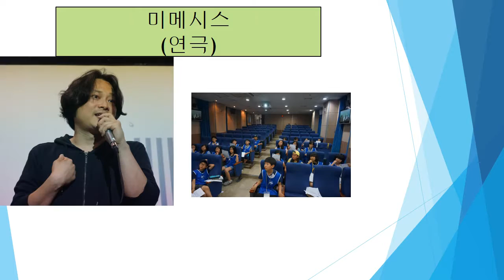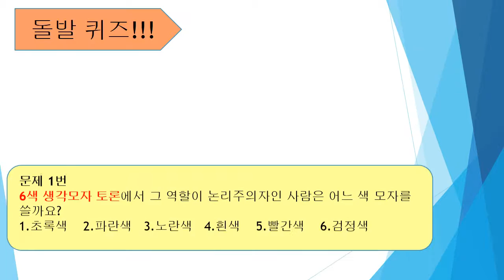풍납 [창의인성 융합캠프] STEAM형 진로체험 결과물1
[STEAM] 교육의 선두, 풍납 [창의인성 융합캠프]
21세기 AI시대에 맞는 [창의융합형] 인재 양성

STEAM(창의융합)형 진로탐색, “꿈 끼” 활동의 조별 결과물 영상입니다.